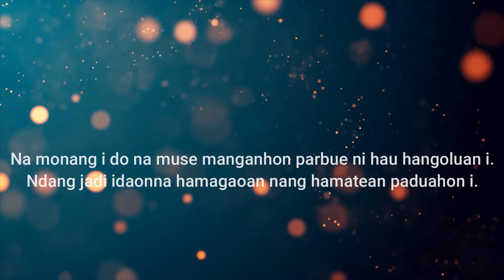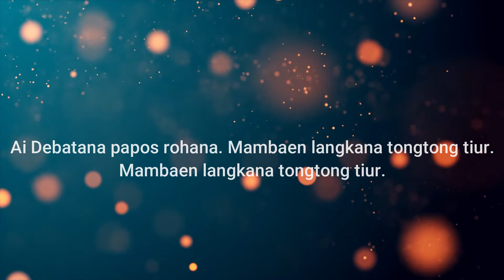Renungan Malam Shalom HKBP Kernolong Resort Jakarta | 30 November 2021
30 November 2021

Nats Renungan    :  Wahyu 22: 12-16